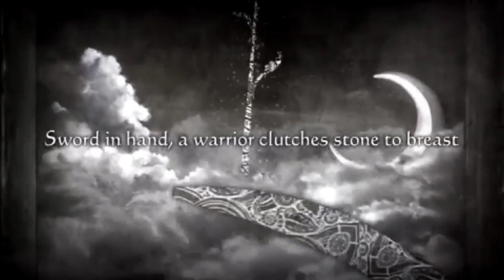Final Fantasy Tactics: The War of the Lions (Chapter 1, part 2)